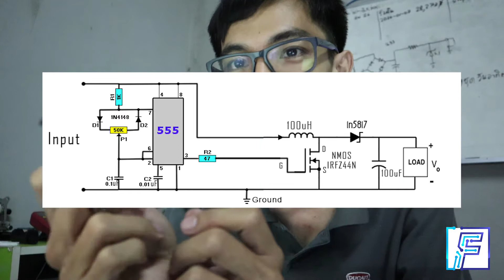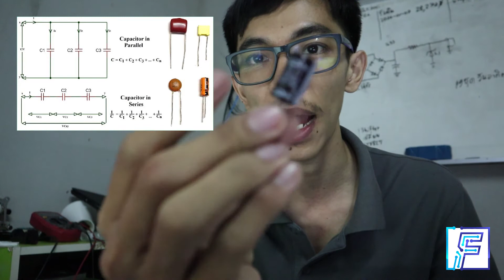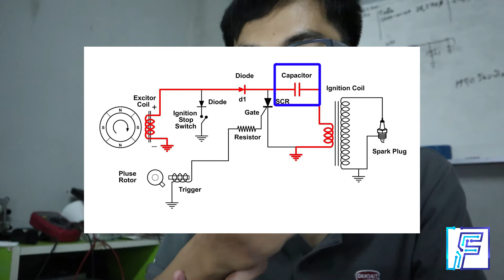Vlog Human Language EP 06 : ตัวเก็บประจุคืออะไร???